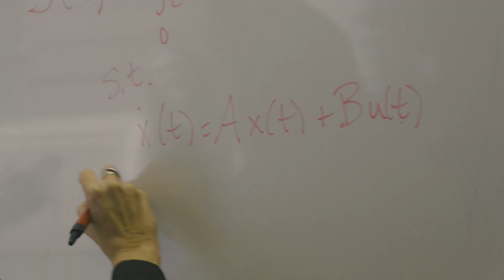Women in Engineering - Belinda Batten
Belinda Batten, executive associate dean and professor of mechanical engineering, sees leadership as an opportunity to pay forward the encouragement and support she has received in her own career. “Through having bosses and colleagues who were really encouraging and supportive, it’s given me that place where I can thrive as a leader and now really try to give back to some of my younger colleagues and so I get that in spades in my current position,” she said.

Oregon State University’s College of Engineering ranks second nationally among land-grant universities in the percentage of tenured or tenure-track engineering faculty who are women, and third among the nation’s 94 public R1 universities (those having the Carnegie Classification for very high research activity), according to the American Society for Engineering Education.

video by Oregon State University Productions